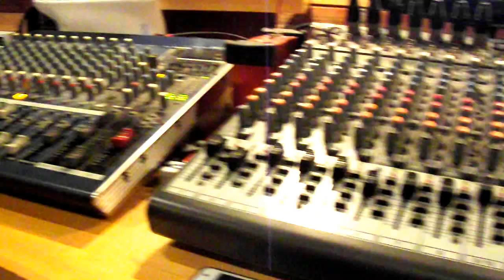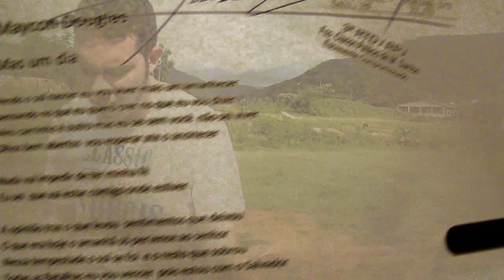MAYCON DOUGLAS - VENDO O SOL NASCER | DVD RECOMEÇAR | CLIPE OFICIAL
PRIMEIRA MÚSICA DO ÁLBUM E DVD RECOMEÇAR, COMPOSIÇÃO E ARRANJO DE MAYCON DOUGLAS. GRAVAÇÃO ESTÚDIO RUÍDO 111 FORTALEZA CE.